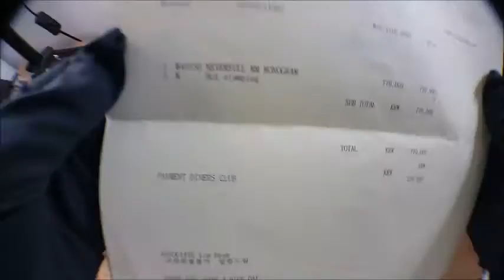Louis vuitton packing video LA659